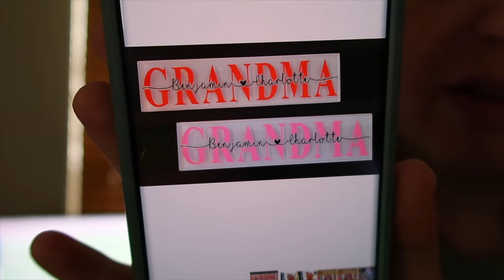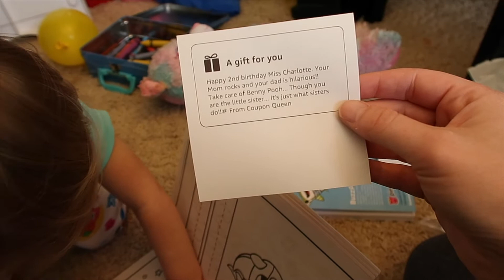Day In My Life Preparing May 11th 2021